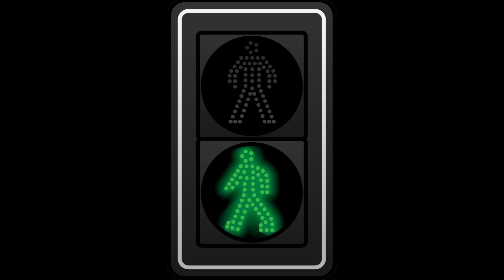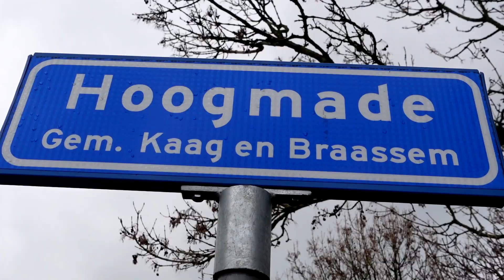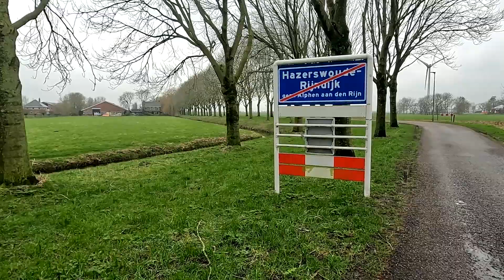Koek & Lopie, 2e winterwandeling 2024 in het Groene Hart (Jeu de Boer)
36 Kilometers door het Groene Hart, wie wil dat nou niet! De langste van de vier tochten die vandaag te lopen was vanaf Jeu de Boer. Twee stukjes onverhard: de eerste vlak voor Hoogmade en de tweede dwars door De Wilck.

Gefilmd met:
* Sony ZV1, met RODE Videomic GO II;
* Gopro Hero 10 met Mediamod en Saramonic microfoon;
* DJI Osmo Pocket3 met wireless Mic2.